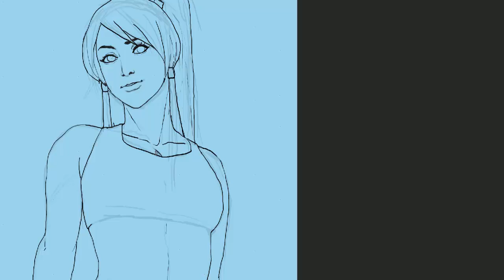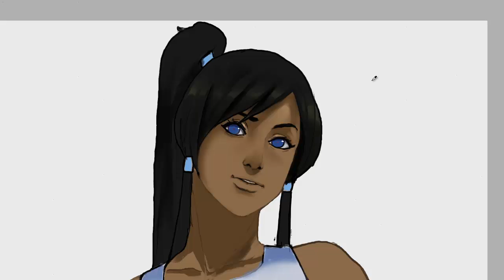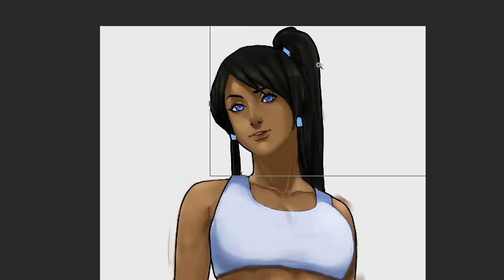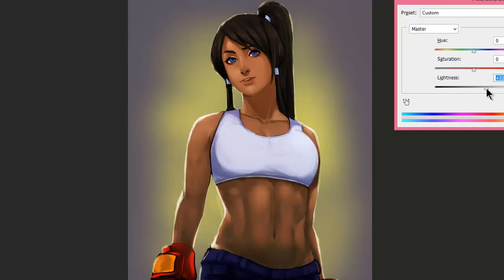Boxing Korra - Coloring.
My work can be found here -

If you like my work and would like to support me